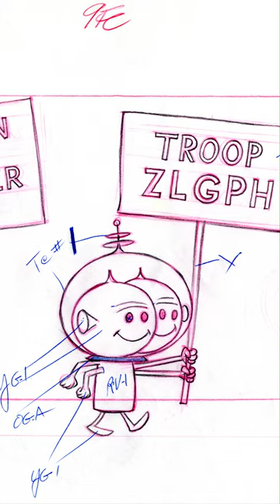Inside Hanna-Barbera's Secret Vault: Uncovering Forgotten Animation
This YouTube short compilation documents my time scanning Hanna-Barbera’s original drawings, background paintings, and animation cells in a secret vault in Southern California.

Over three months, I scanned a few hundred cartoon artifacts in front of Dorthy’s red ruby slippers and the Bat Mobile. I lost myself in a sea of cartoon history.

This short is perfect for cartoon lovers, animated history buffs, and artists looking to pick up on a fantastic visual storytelling style.